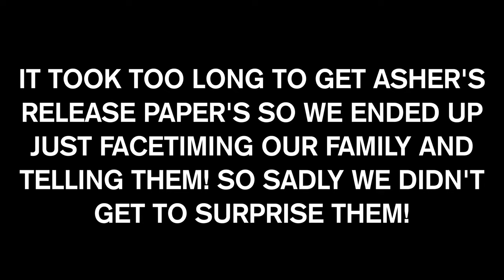Coming Home | Birth Story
We brought Asher home and then we explain our birth and everything that happened at the hospital!

◼︎Amazon Storefront (outfits and everyday products) ◼︎